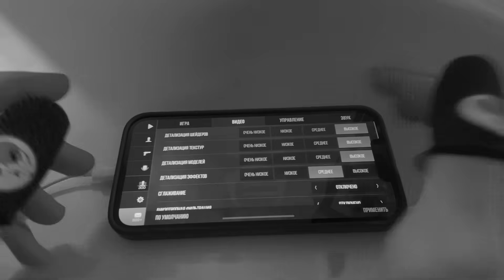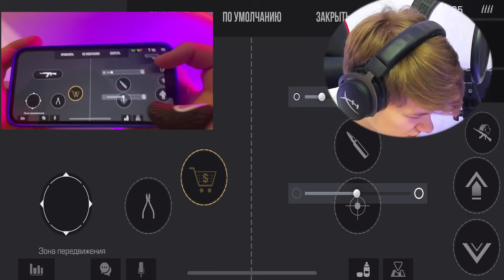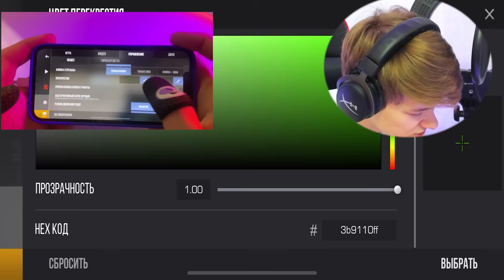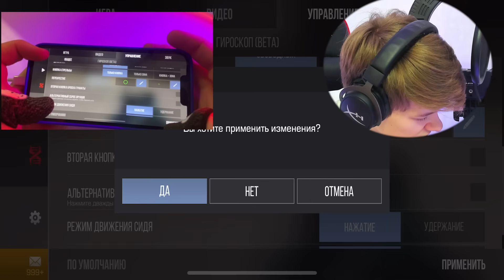🍏КУПИЛ iPHONE PRO 15? ДЛЯ STANDOFF 2!🤯 + ХЕНДКАМ и НАСТРОЙКИ 🤩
🤯 ТОТ САМЫЙ ТУРНИР 👉🏻 , Залетай и врывайся в Киберспорт!❤

🏆Меня зовут Александр “SK1LL”, я являюсь игроком команды “RGG” по дисциплине Standoff 2.
► Телеграмм (Моменты из жизни и раздача голды + промо-кодов).

► YouTube команды, с игроками команды RGG / 16.6k
► Телеграмм канал команды (Кружочки от игроков, моменты из жизни и раздачи скинов)